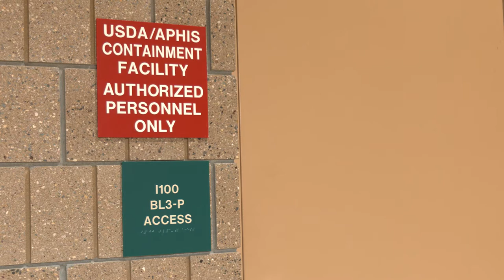GH Video (possible final version)